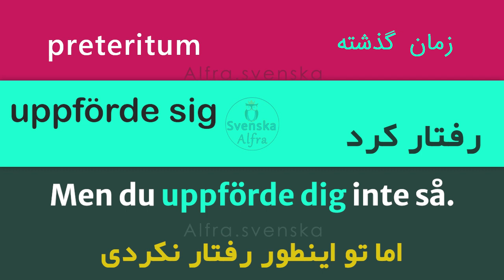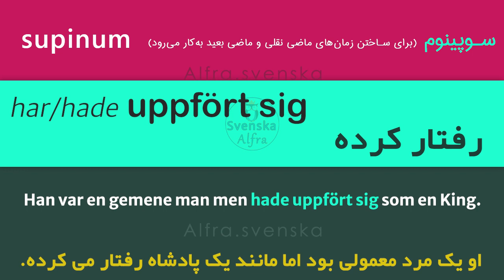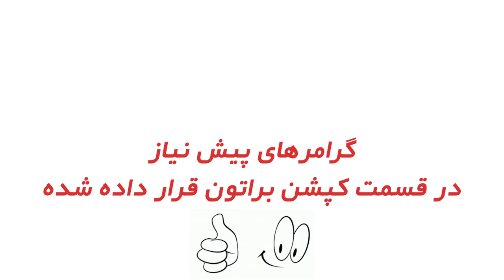Lär dig svenska! || Viktigaste verben på svenska || مهمترین فعل‌ها در زبان سوئدی با آلفرا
چگونه فعل ها را در زبان سوئدی را یاد بگیریم؟
یادتون نره که باید فعل ها را بهمراه تمامی زمان های استفاده شده آن و مثالهای درست و صحیح یاد بگیرید✌👌
برای یادگیری سریع و درست، تنها کافی است که این سبک از ویدئوها را چندین و چندین بار ببینید و تمامی مثالهای گفته شده را یادداشت کنید و حتی همینجا بنویسید و زیر همین ویدئو کامنت کنید تا ذهن شما بهمراه نوشتن و شنیدن و تکرار کردن، بهشون عادت کنه...

راستی، قبل از هرچیزی اجازه بدین اینو بهتون بگم که یادتون نره کانال آلفرا دیجیتال رو سابسکرایب کنید! برای اینکه قراره اتفاق های خفنی بزودی اونجا بیافته و حیف میشه که از دست بدی و اولین نفرها نباشی😊 این هم لینک کانال که این پایین برات گذاشتم👇

 حالا بریم سراغ تمامی ویدئوهای گرامری پیشنیازی که در این ویدئو بهشون اشاره شده
البته قبلش شدیداَ بهت پیشنهاد میکنم که آموزش جمله سازی رو اول ببین و یاد بگیر که اصلاً جمله سازی چیه و چطور میشه جمله ساخت👇

بعدش بریم برای تک تک آموزش زمان فعل ها که براتون با عشق این قرار دادم😊

هدف از این نوع آموزش این است که شما فعل ها را بهمراه تمامی زمانها و مثالهای گفته شده یاد بگیرید و درست در جایگاه خودشون استفاده کنید.

این عبارات و کلمات در زندگی روزمره شما بسیار مفید و کاربردی هستند.

اینجا قسمت های دیگری هم هست که می توانید به راحتی آن ها را یاد بگیرید!

با تشکر: آلفرا هستم😊

در صورت تمایل به آموزش هر مورد و یا سوال خاصی، حتماً آن را با ما در میان بگذارید. 